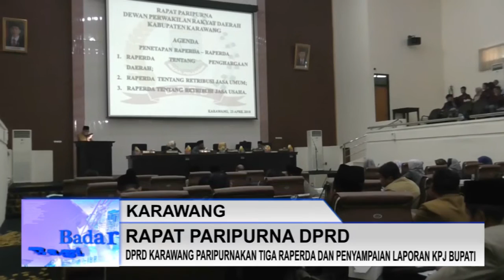DPRD KARAWANG PARIPURNAKAN TIGA RAPERDA DAN PENYAMPAIAN LAPORAN KPJ BUPATI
Badar TV News –  DEWAN PERWAKILAN RAKYAT DAERAH (DPRD) KARAWANG, MEMPARIPURNAKAN TIGA RAPERDA DAN LAPORAN KETERANGAN PERTANGGUNG JAWABAN BUPATI KARAWANG SELAMA TAHUN 2017, SENIN SORE.

BADAR NEWS 12 : pukul 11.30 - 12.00 WIB

BADAR MALAM : pukul 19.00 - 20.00 WIB & 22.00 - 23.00 WIB

NEWS FLASH (Senin - Jum'at) : update tiap jam mulai pukul 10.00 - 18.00 WIB